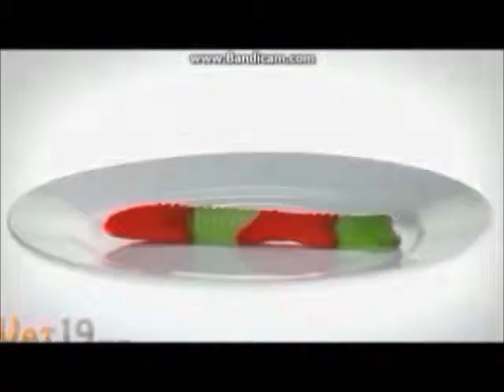YTP: Worlds Largest Pecker?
A Funny, Idiotic Video Made From Vat 19's Product Placement Commercial For "The Worlds Largest Gummy Worm" Included With Various Clips From Other Videos.